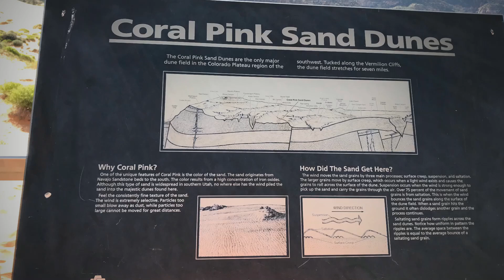Coral Pink Sand Dunes | 珊瑚粉红沙漠 州立公园｜大漠风情体验 ｜5部电影取景地，包括 一千零一夜，阿里巴巴和四十大盗｜动物脚印｜因在阳光照射下闪耀着粉红色的光泽而得名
珊瑚粉红沙丘 州立公园Coral Pink Sand Dunes 大漠风情体验 动物脚印 砂岩富含矿物质, 因在阳光照射下闪耀着粉红色的光泽而得名 5部电影取景地，包括 一千零一夜，阿里巴巴和四十大盗

珊瑚粉红沙丘州立公园是美国犹他州西南部的一个州立公园，位于凯恩县89号公路的南部和西部的卡梅尔山交界处和卡纳布之间。公园的特色是位于红色砂岩悬崖边的独特的粉红色沙丘。
这些沙丘是由公园周围粉红色纳瓦霍砂岩的侵蚀形成的。由于文丘里效应，强风穿过莫奎斯和莫卡辛山脉之间的缺口，带走了松散的沙粒，然后把它们抛到沙丘上。沙丘的面积估计在1万到1.5万之间
Coral Pink Sand Dunes State Park is a state park in southwestern Utah, United States, located between Mount Carmel Junction and Kanab, south and west of U.S. Highway 89 in Kane County. The park features uniquely pink-hued sand dunes located beside red sandstone cliffs.
The dunes are formed from the erosion of pink-colored Navajo Sandstone surrounding the park. High winds passing through the notch between the Moquith and Moccasin Mountains pick up loose sand particles and then drop them onto the dunes as a result of the Venturi effect. The dunes are estimated to be between 10,000 and 15,000 years old.
The park allows camping, hiking, off-road vehicle driving, and photography. There is a conservation area of 265 acres (1.07 km2), and the total grounds include 3,370 acres (13.6 km2). It was established as a Utah state park in 1963.